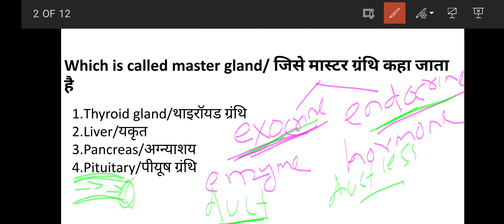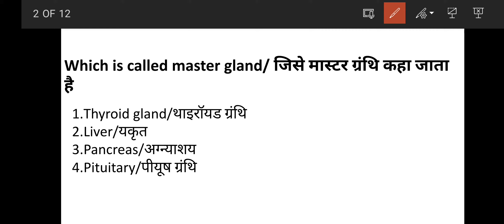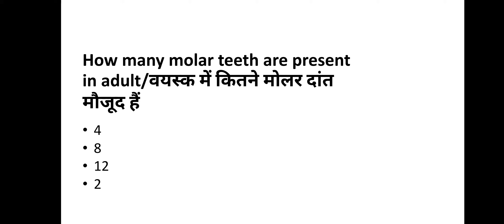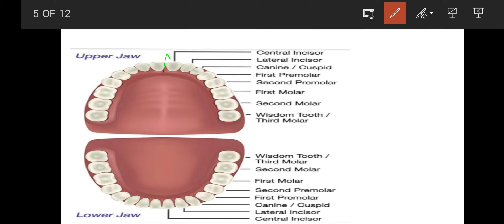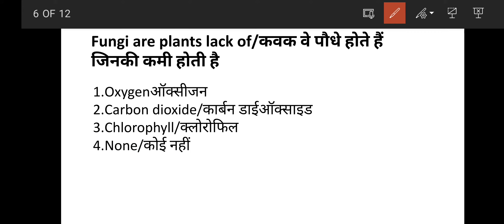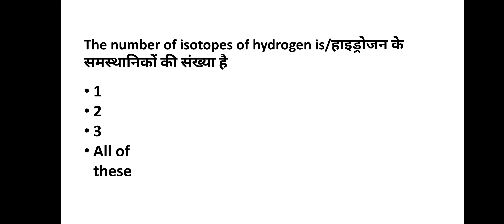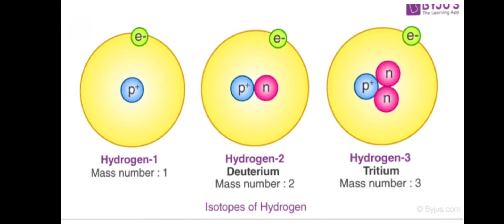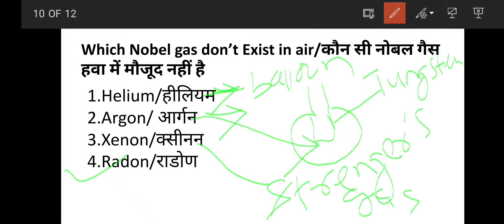Special science mcq part-4 for Railway group-d/ntpc-cbt2/cet/and other government jobs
Science mcq part 4:@aurobinda sir mission success